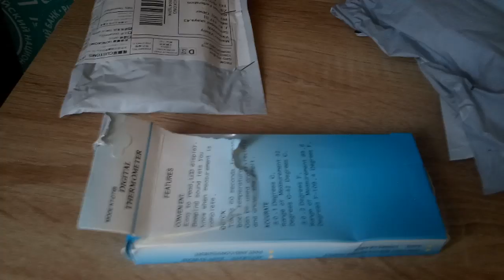Домашний Электронный термометр с ЖК-дисплеем для взрослых и детей с aliexpress